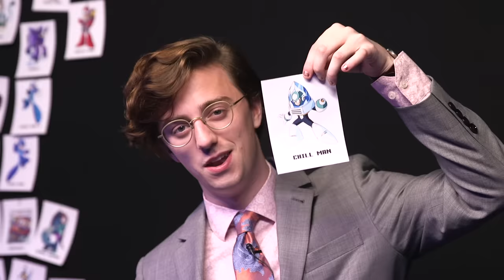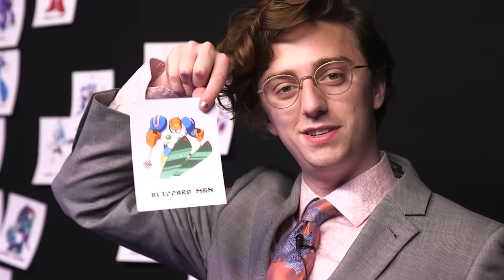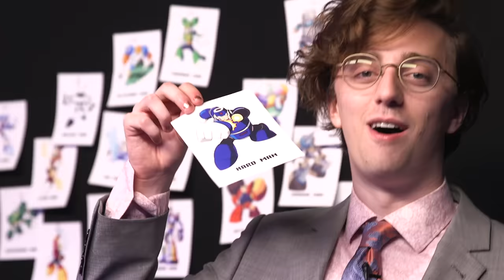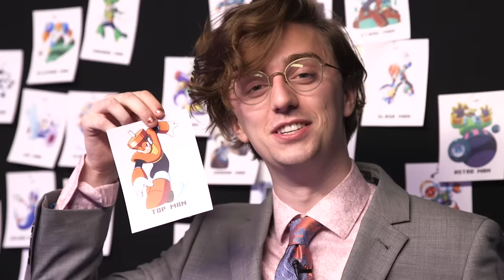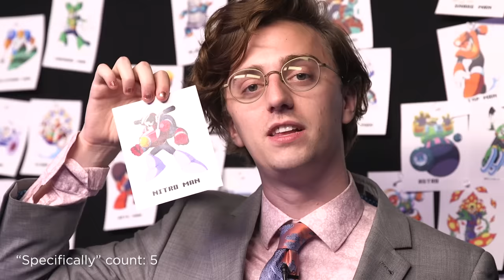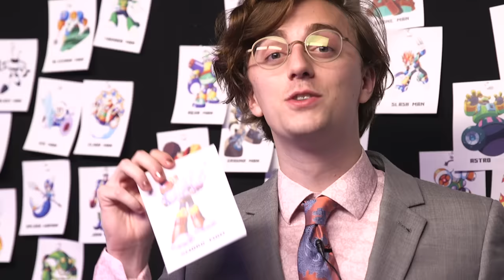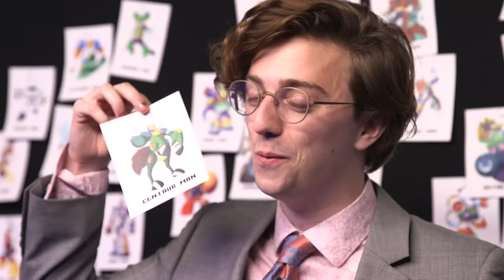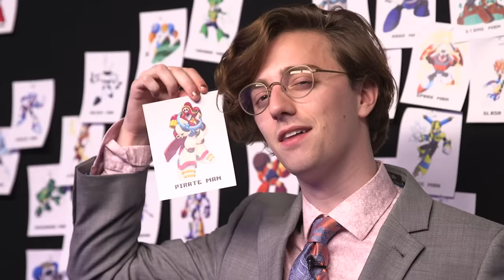Ranking all 200+ Mega Man robots | Unraveled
The Mega Man robot masters were helpful before they became evil. But just how helpful were they? Brian David Gilbert locks himself in a studio to rank which ones were useful enough to be worth the risk of a robot uprising.